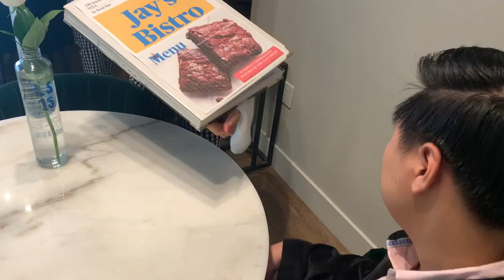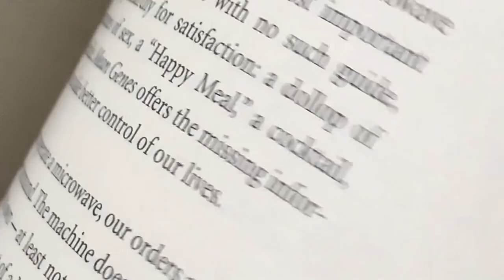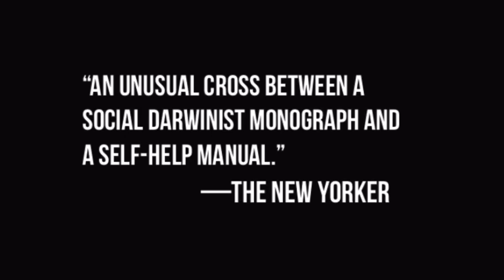LS15 Extra Credit Video– Mean Genes Trailer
By Ryan Bae
Life Sciences 15
Fall 2021

Thank you to Professor Phelan, my TA, and my classmates for making this such an awesome experience. I appreciate all of you :)

Why would you put mayo on a brownie? Why do we spend more than we save? Why do we like certain foods over others? What causes kindness? Why we humans greedy?

These are the questions Jay Phelan and Terence Burnham tackle in their dazzling book, Mean Genes!

Turn on captions for a better viewing experience.

what’s that song?

0:01 Sandbox • Silent Partner
1:05 Rynos Theme – Kevin MacLeod